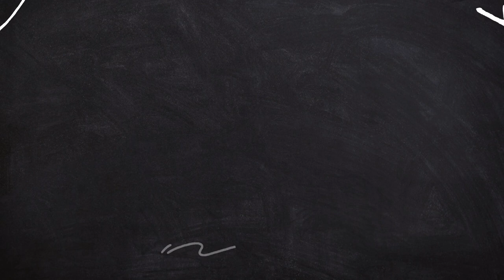Austin's School Days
Preschool - Senior Year